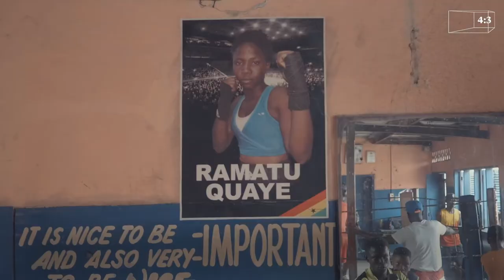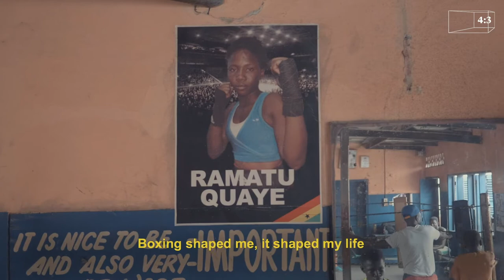Ramatu Go Box: Ghana's Female Boxers | 4:3 Shorts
Ramatu Go Box is a vivid profile on West-Africa's most well-known boxing community (Bukom) through the eyes of one of their up and coming female fighters, Ramatu.